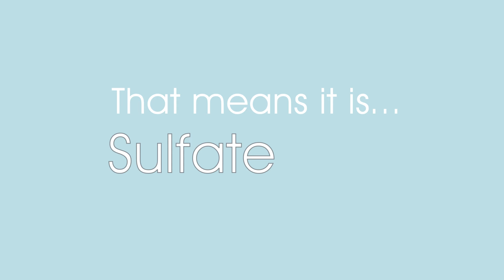20 to 29 Test H264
20 to 29 Test H264